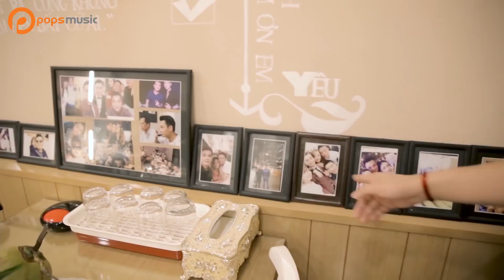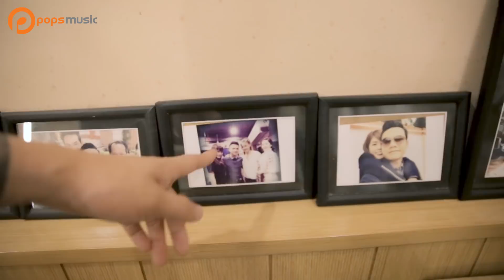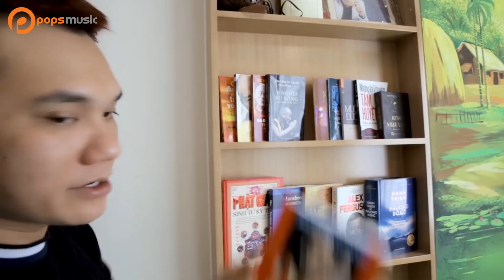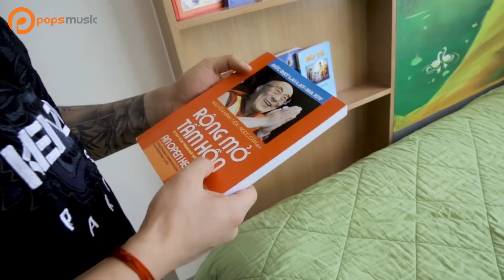Săm Soi Sao Tết | Đột nhập nhà Khắc Việt | Việt rất thích cảm giác uống trà tịnh tâm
. Săm Soi Sao Tết | Khắc Việt | Đột nhập nhà sao